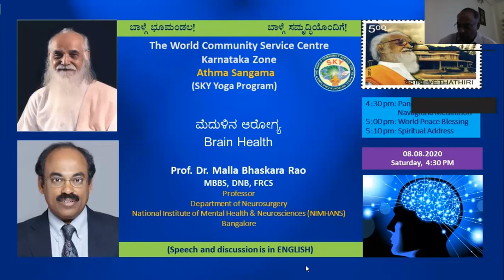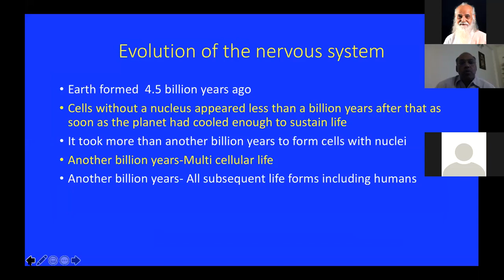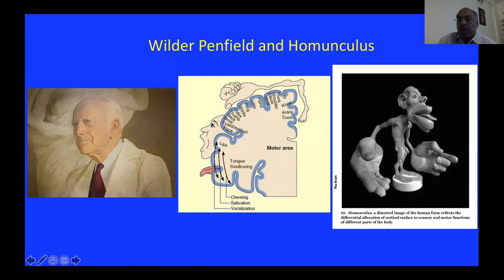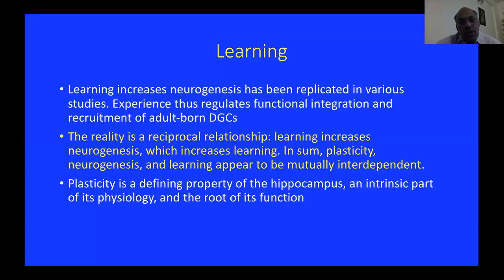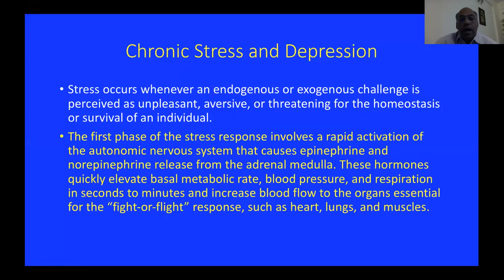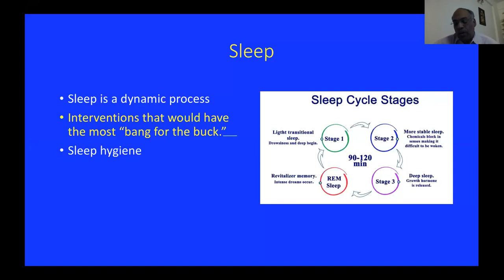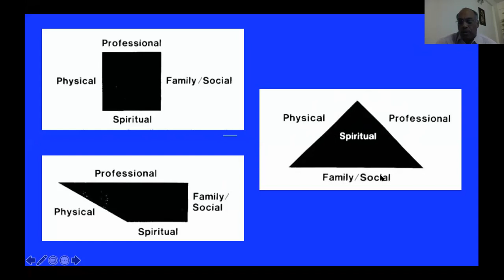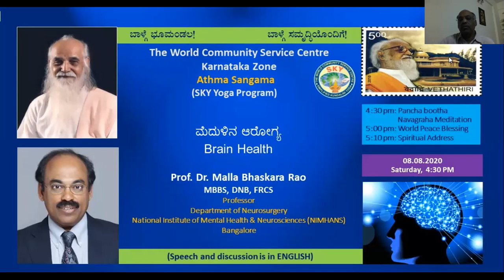08.08.20 "ಮೆದುಳಿನ ಆರೋಗ್ಯ - Brain Health" - Prof. Dr. Malla Bhaskara Rao